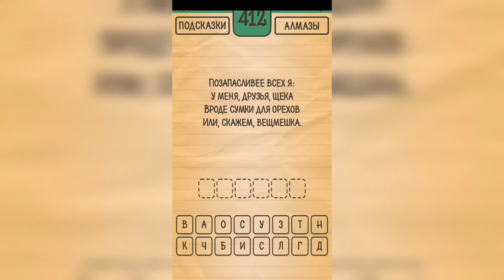Загадки Ребусы Шарады / Загадка / Уровень 412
Как пройти Загадки Ребусы Шарады, ответы, решение раздел Загадка Уровень 412 Позапасливее всех я: у меня, друзья, щека вроде сумки для орехов или, скажем, вещмешка.

Привет, ребята!